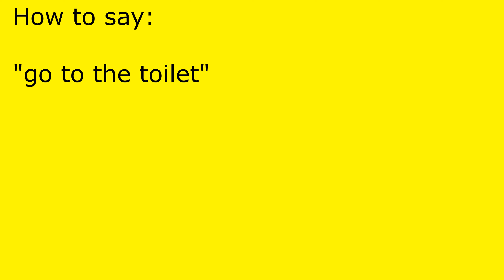How to pronounce go to the toilet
go to the toilet pronunciation.